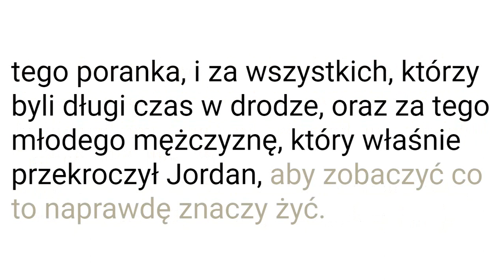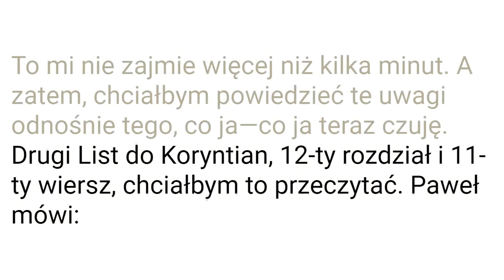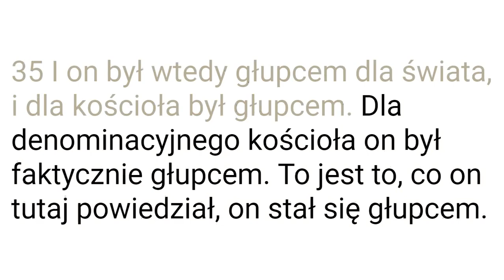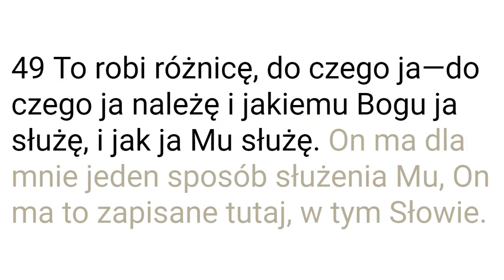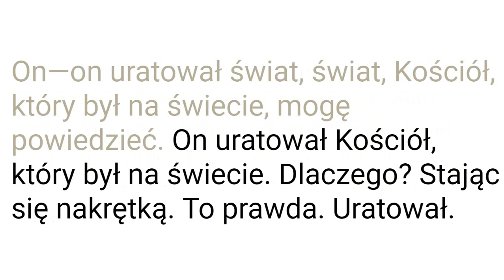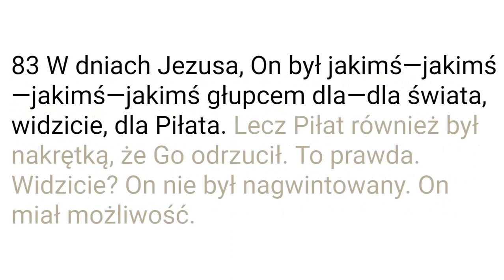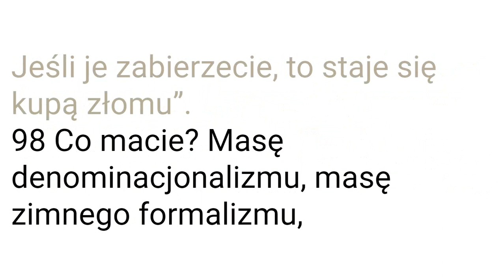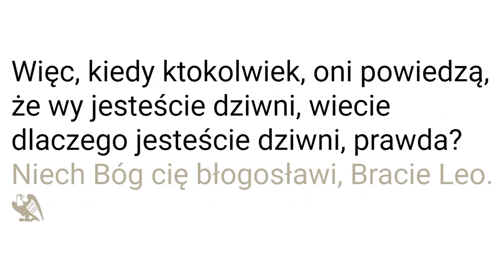64-0531 Dziwak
Posłuchaj głosu Williama Branhama głoszącego jedno ze swoich kazań.
Obejrzyj polski tekst po jego kazaniu.

Ten film został nakręcony przy użyciu aplikacji „The Table” opublikowanej przez VOGR.
Ta aplikacja jest dostępna dla systemów Windows, macOS, iOS i Android.